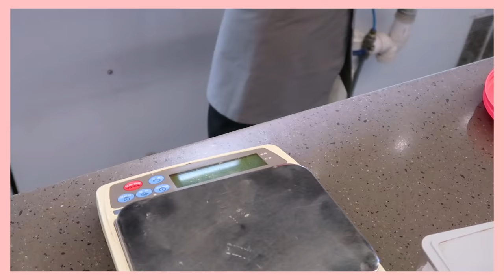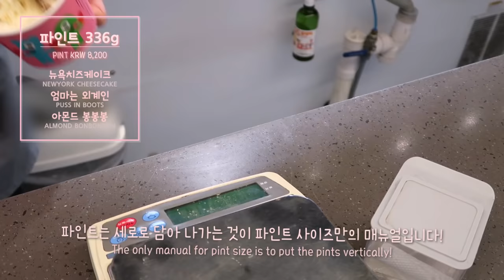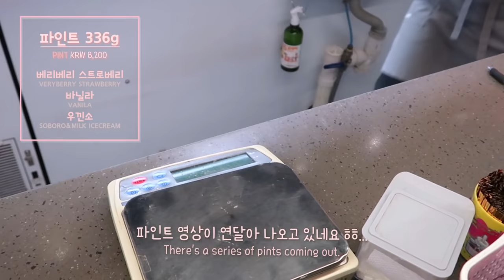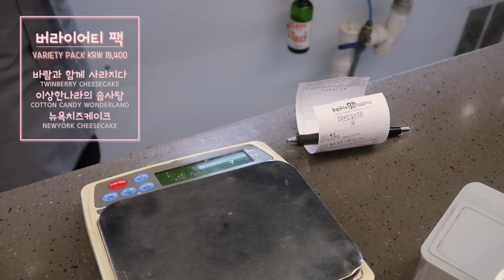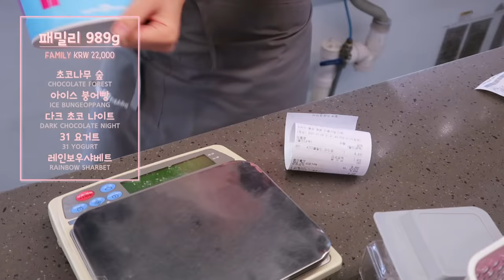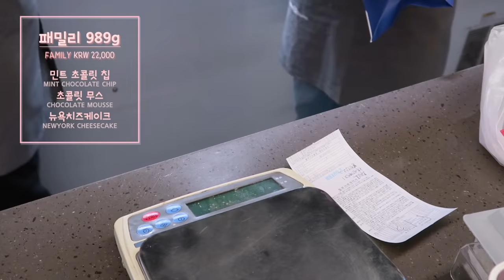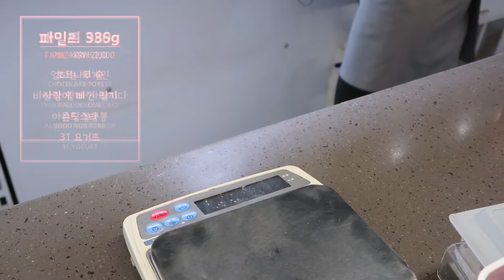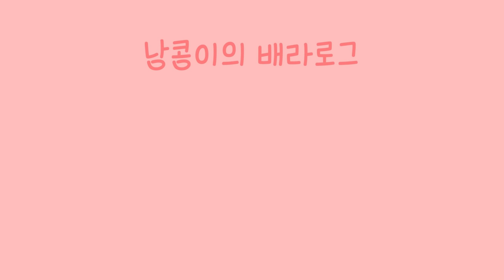•ENG• 자꾸만 보게되는 동글동글 배스킨라빈스의 늪 | BaskinRobbins Vlog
안녕하세요😘 항상 오랜만에 찾아뵙는 거 같아요..😭
이번 영상에서는 세로담기뿐만 아니라 동글동글 스쿱핑 영상도 들어가있어요!
영상 기다려주셔서 감사합니다🥰 재밌게 봐주세요❤️
Hello 😘 It's always been a while since I've seen you.😭
In this video, there is not only a vertical one but also a round scooping video!
Thank you for waiting for the video 🥰 I hope you enjoy it.❤️
Halo. 😘 Senang berkenalan denganmu setelah sekian lama😭
Ini bukan hanya tentang vertikal, tapi juga tentang dongle skipping video
Terima kasih telah menunggu video ini 🥰 Nikmati.❤️